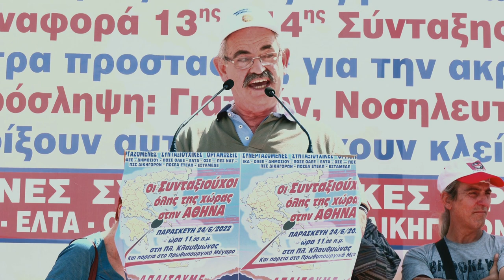Ο Γιώργος Πεπόνης στην πανελλαδική κινητοποίηση των συνταξιούχων στην Αθήνα